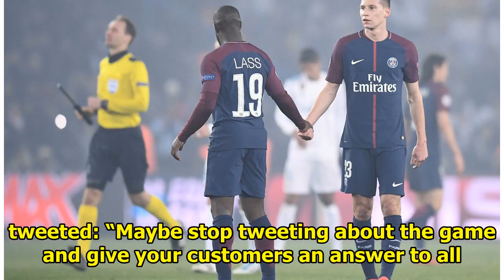World Cup: Fans angry over Optus Uruguay and Egyptian coverage